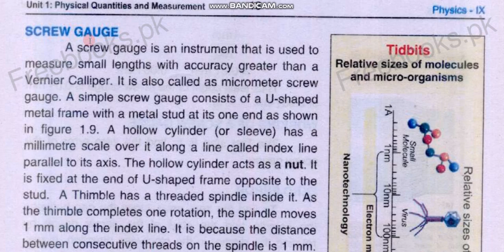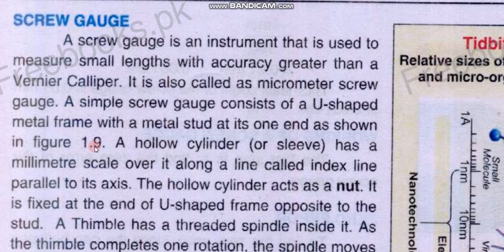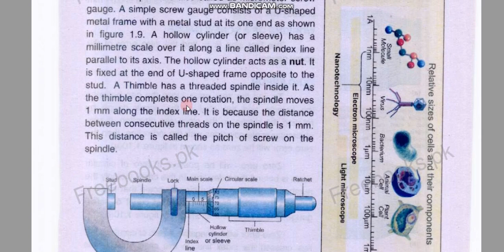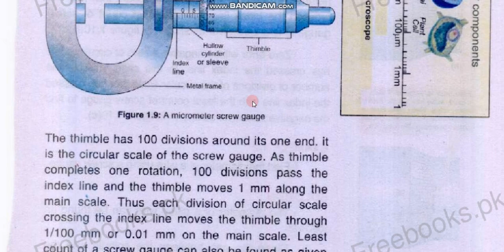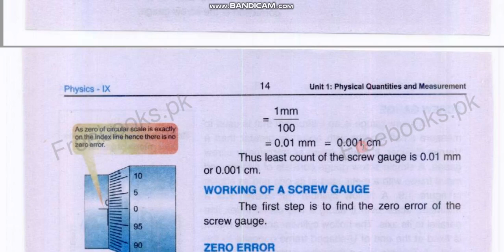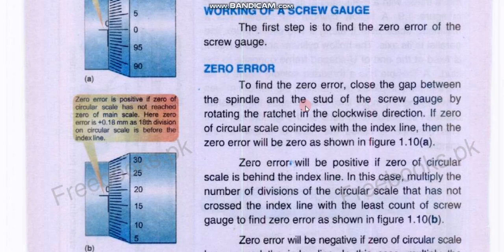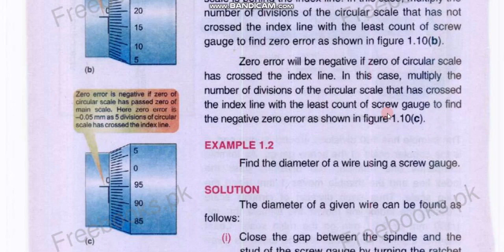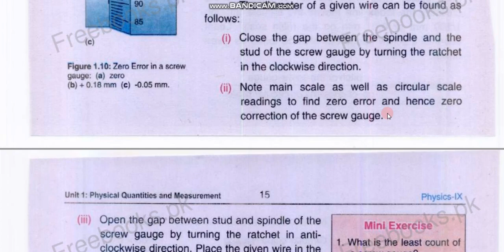Screw Gauge Chapter-01/9th Physics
This vedio covers following questions
1.what is pitch.least count of S,G
2.zero error of screw gauge
3. possitive & negative zero error